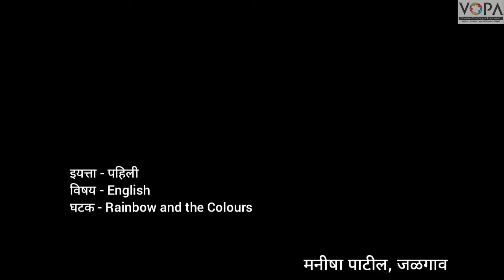Std. 1st | English | Rainbow colors | V1 | V-School